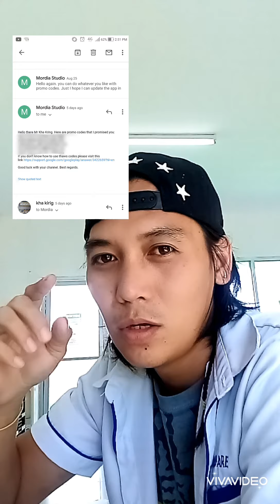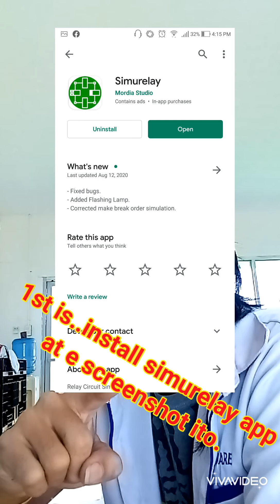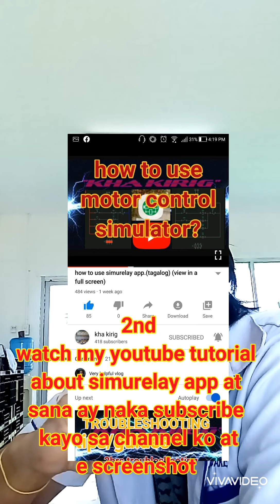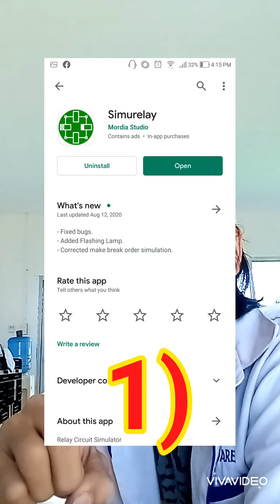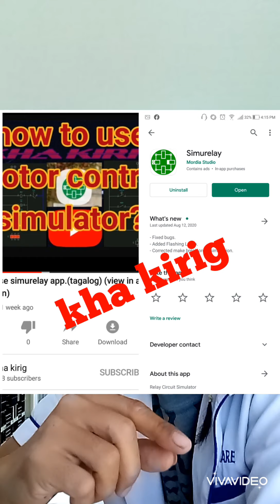simurelay app give aways😱😮